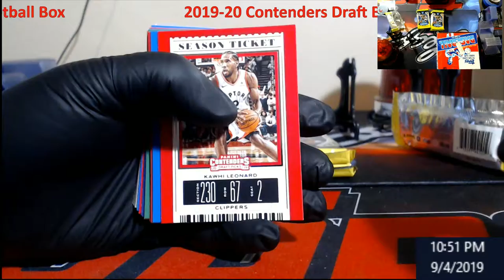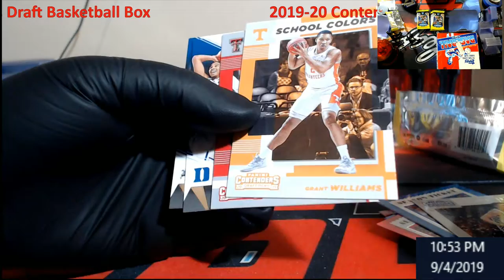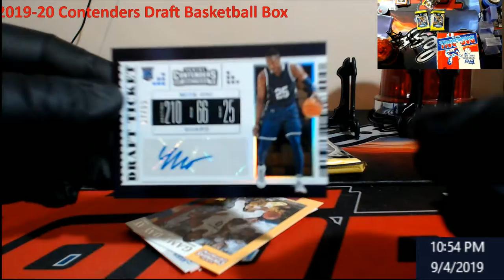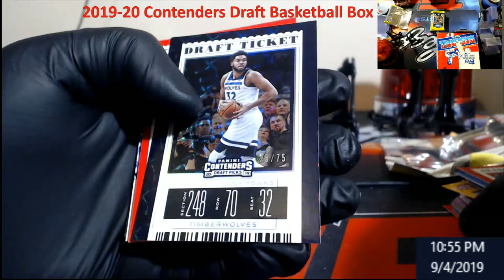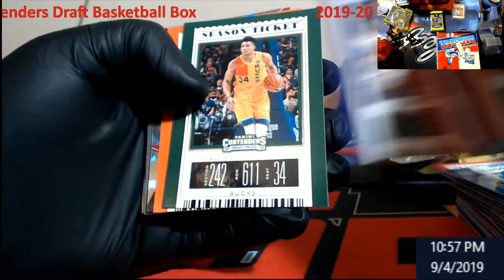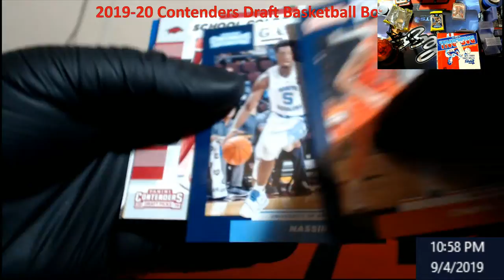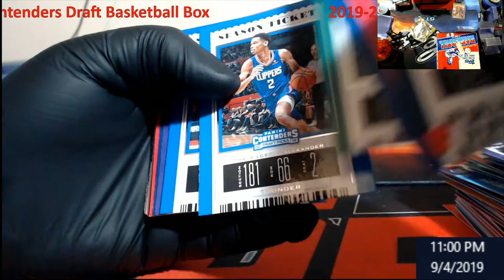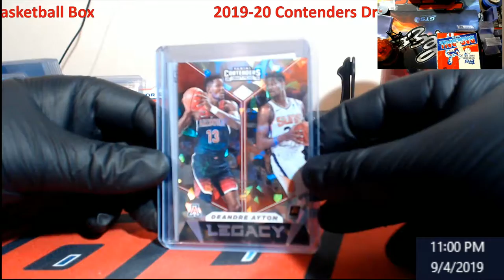2019-20 Contenders Draft Basketball - The Hunt for Zion Williamson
2019-20 Contenders Draft Basketball - The Hunt for Zion Williamson

1811 N Dixie Ave #104

Who do I collect:
Roberto Clemente
Michael Jordan
Nolan Ryan
Sidney Crosby
Vintage Cards